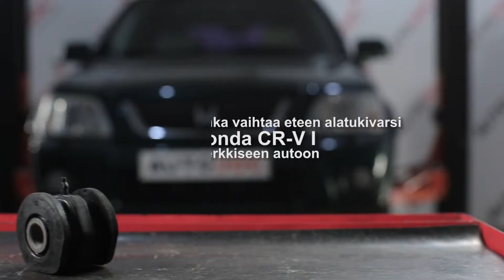Kuinka vaihtaa eteen alatukivarsi Honda CR-V -merkkiseen autoon OHJEVIDEO | AUTODOC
Huippuvalmistajat jotka valmistavat alatukivarsi: BOSCH, STARK, SACHS, SKF, VAN WEZEL, VALEO, LuK, MAPCO, A.B.S., ATE.

AutoDoc Sovellus — lataa sovellus ja kuule ensimmäisenä kaikista erikoistarjouksista ja alennuksista!